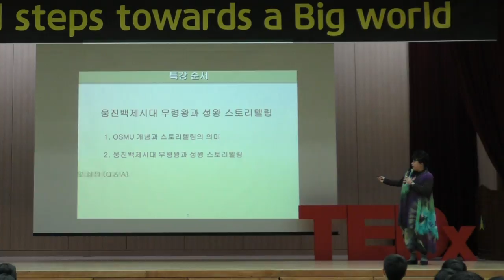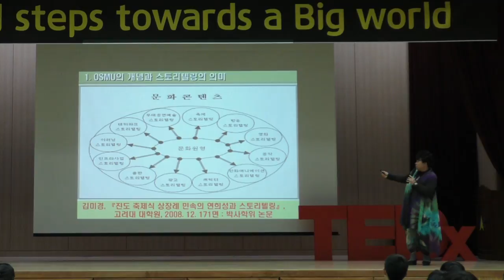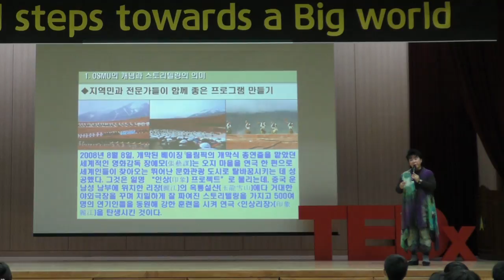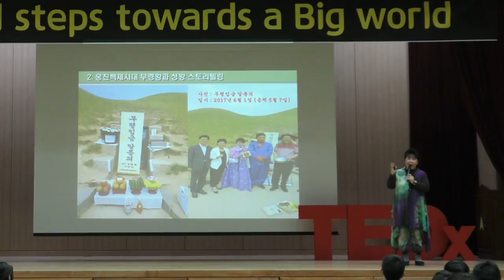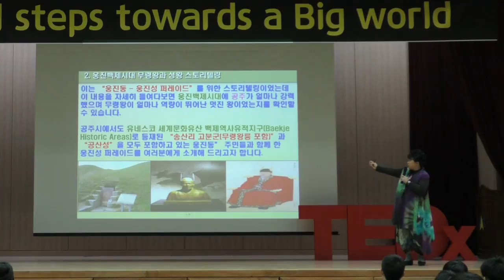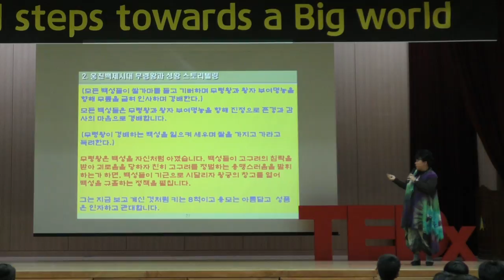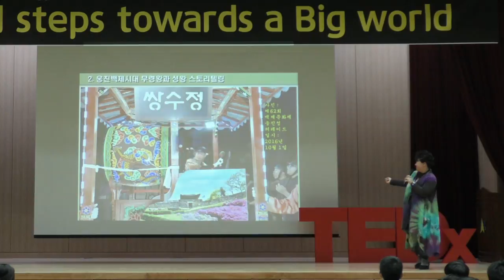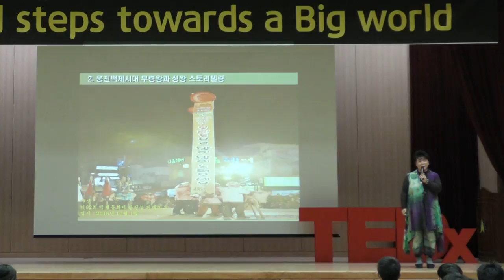Baekje dynasty Storytelling | Kim Mikyeong | TEDxYouth@KongjuNUHS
Gongju was the capital of Baekje dynasty. Thanks to the storytelling, Gongju has become famous for tourists. She tells the power of storytelling using the example of Gongju. Storytelling expert This talk was given at a TEDx event using the TED conference format but independently organized by a local community.